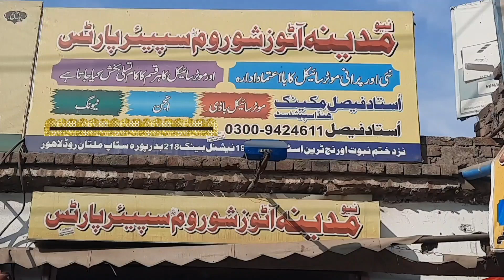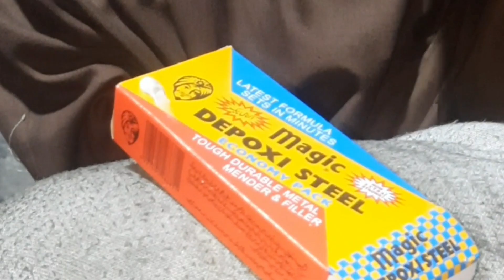Complete engine repair of DY 70 motorcycle by Ustad Faisal.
Complete engine repair of DY 70 Motorcycle by Ustad Faisal at New Madina Autos, 218 Badarpura Stop, near Khatam-e-Nabowat Orange Line Station Multan Road, Lahore.